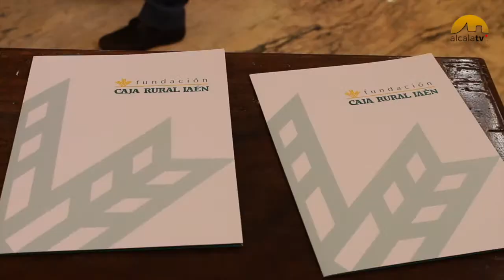Convenio Caja Rural-Dulce Nombre de Jesús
Fundación Caja Rural de Jaén dentro de la convocatoria de ayudas “La Rural Comparte”, que tiene por finalidad promover la participación activa del voluntariado como expresión de la lucha de la población contra desigualdades sociales y situaciones de exclusión, dando cobertura a las necesidades básicas y priorizando los proyectos que forman parte de un programa integral, suscribirá, por segundo año consecutivo, un convenio de colaboración con la Real Cofradía del Dulce Nombre de Jesús y Santa Caridad.

La Real Cofradía del Dulce Nombre de Jesús y Santa Caridad de Alcalá La Real. trabaja para ayudar a las personas, colectivos y grupos en situación de pobreza, exclusión o necesidad, y de manera muy especial con aquellos con los que nadie trabaja, creyendo en el protagonismo y la participación de las personas en sus propios procesos de desarrollo personal y social y apostando por sus procesos de promoción integral, fomentando el culto y la caridad.

En el marco de este convenio se va a desarrollar el proyecto dirigido a la coordinación  para el ofrecimiento de las cenas a todos los emigrantes que en Alcalá la Real recibimos durante la campaña de la aceituna y que casi todos duermen en plena calle.
La Cofradía ha participado en varias ocasiones para colaborar con Cáritas, tanto en   recogidas de alimentos básicos como en la propia acción de personas colaborando en ofrecer la comida por las noches. Entre otras, las actividades desarrolladas por la Cofradía durante los últimos años han sido las Chocolatadas Solidarias realizadas durante Navidad, para recoger comida para los más desfavorecidos, recogidas de comida durante Cuaresma y los cultos a sus titulares Jesús Nazareno y la Virgen del Rosario o entregas de cestas de navidad a diferentes familias durante la campaña navideña.

La Fundación Caja Rural de Jaén y la Real cofradía del Dulce Nombre de Jesús y Santa Caridad de Alcalá la Real firman un convenio, dentro de la convocatoria de ayudas 'La Rural Comparte' para poner en marcha un año más el proyecto 'Cenas Solidarias' que atiende a los inmigrantes temporeros más necesitados que acuden a Alcalá la Real durante la campaña de recogida de aceituna.